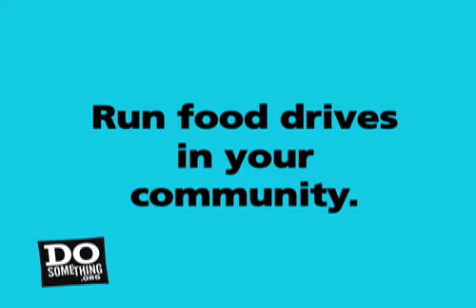Jamie Foxx - DoSomething.org PSA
Jamie Foxx's upcoming film "The Soloist" is all about homelessness and the power of music and friendship.  That's why DoSomething.org is getting young people across the country to run food drives in their communities - you can even win $1,000 for an arts or music program in your school.  for more.